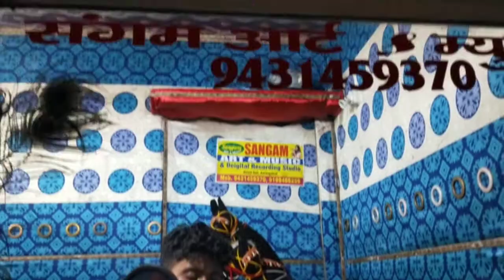पंकज प्रेमी यादव लाइव recording